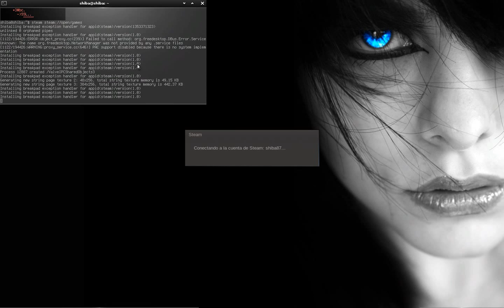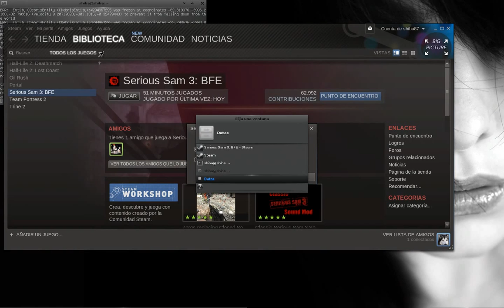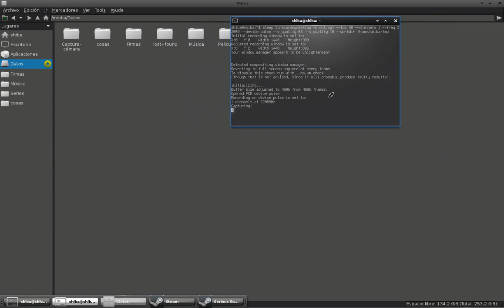Serious Sam 3: BFE En Debian AMD64 a través de Steam GNU/Linux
Probando juegos nativos a través del cliente Beta de Steam GNU/Linux, en primer lugar le ha tocado a Serious Sam 3.

El juego presenta algunos problemas como errores de renderizado y caídas del framerate.
Hay que tener en cuenta que se trata de una versión beta y se espera que todos estos problemas sean solucionadas en futuras actualizaciones.

Aún con todo la experiencia de juego es bastante buena

Especificaciones del equipo utilizado para las pruebas:

*8GB DDR3 @ 1600Mhz
*HDD 500GB WD Caviar Black
*Nvidia GTX 560 Ti 1GB vRam
*Pingüino de color azul y muy mal genio sobre la pantalla (Muy importante)
*Debian Testing AMD64
*Linux 3.6.7
*gLibc (libc6) 2.16
*Entorno gráfico Enlightenment (E17)